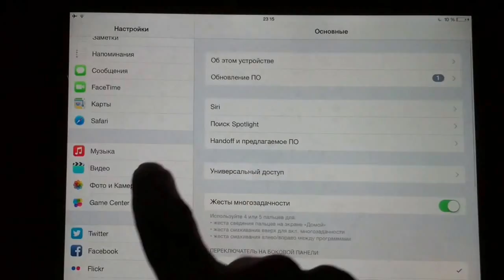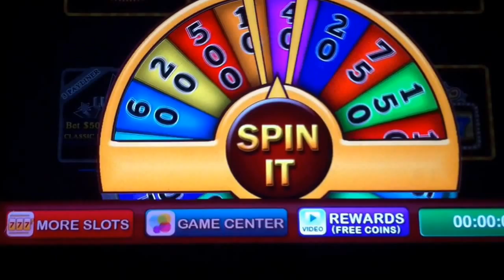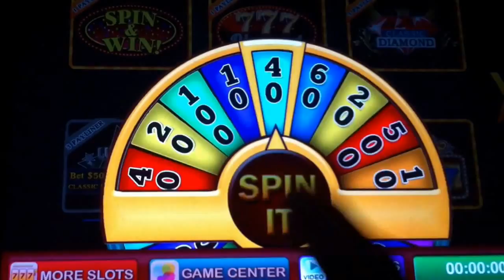Classic Slots - Free Vegas Styled Original Crack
Classic Slots - Free Vegas Styled Original Slot Machines by Phonato Studios

1: Slots - slot Bonanza Iphone and Ipad free coinS
2: Riches of Olympus  FREE slots game coins money iPad  iPhone Android

1: Slots - slot Bonanza Iphone and Ipad free coinS
2: Riches of Olympus  FREE slots game coins money iPad  iPhone Android
3: Big Payout Lucky Slots FREE Crack coins Casino Slots
5: Riches of Zeus Casino Slots  Free Coins balance
6: Classic Slots - Free Vegas Styled Original Slot Machines
7: Diamond Club 777 Free Coins Progressive slots, Mega bonuses